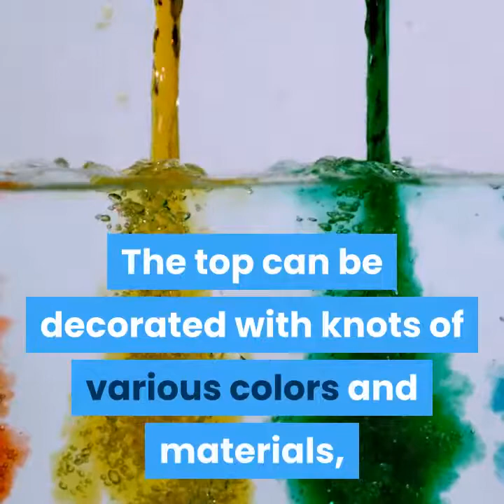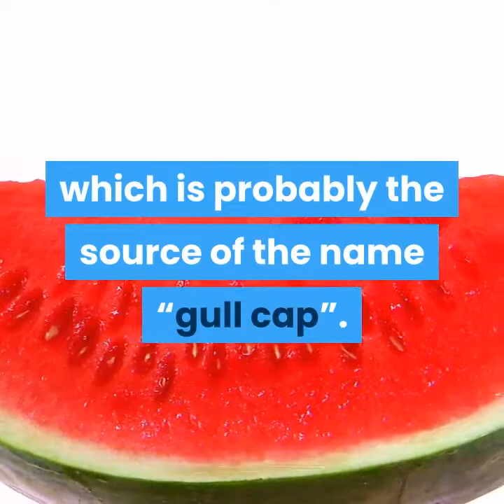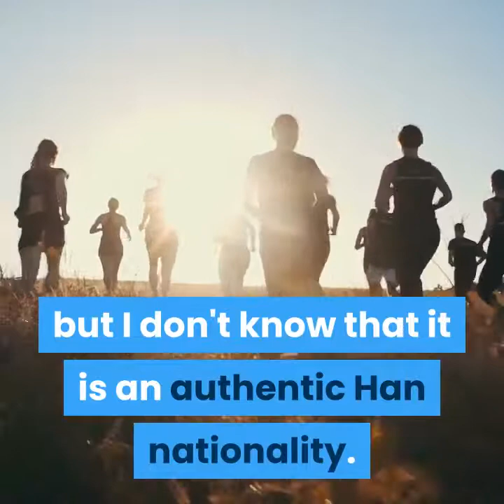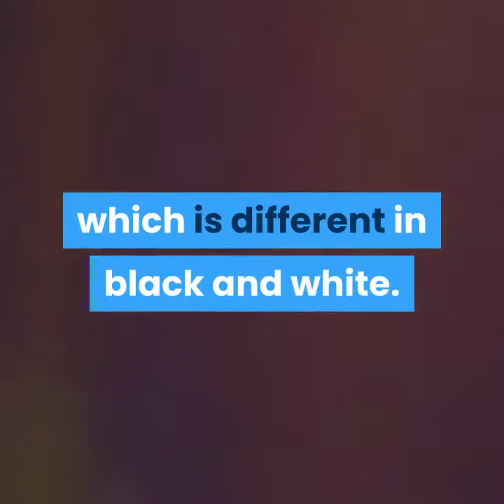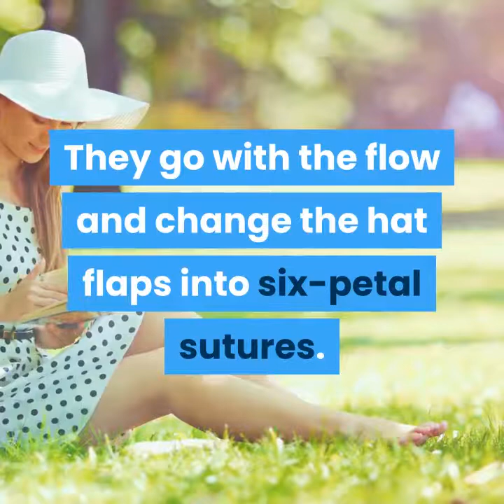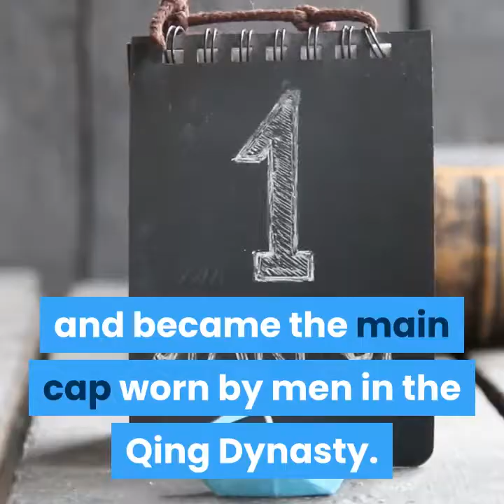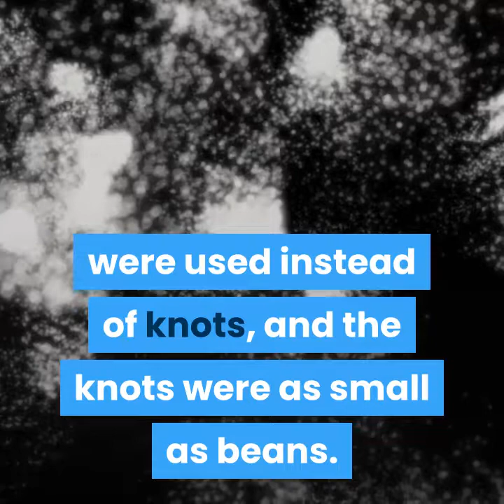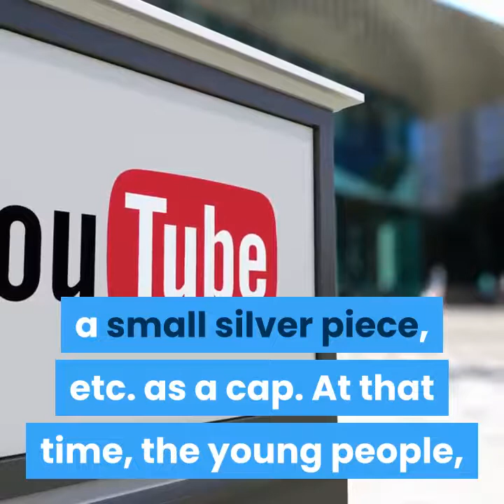the history and legend of the melon cap the main material of the watermelon cap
for more details.